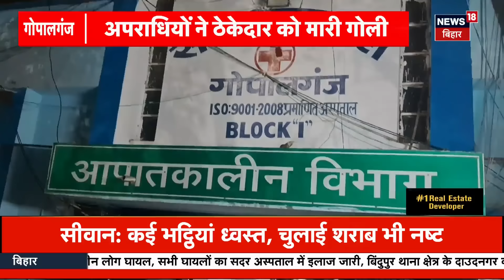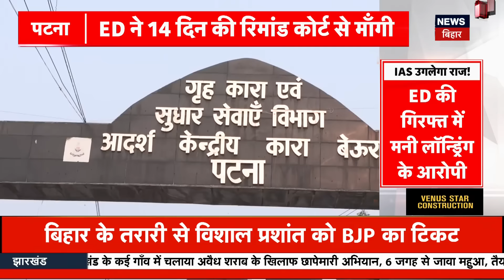Bihar News : आरा चलती ट्रेन में हुई ताबड़तोड़ फायरिंग | Breaking News | Top News | Train Firing